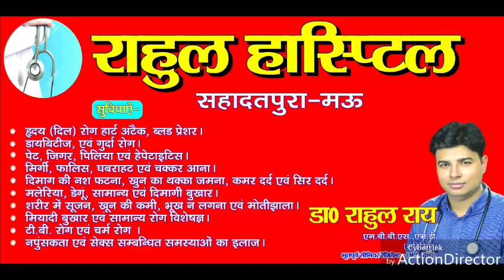मऊ- निष्पक्ष व निर्भीक समाचार के लिए मारिना सन्देश को किया गया सम्मानित। Marina Sandesh Live